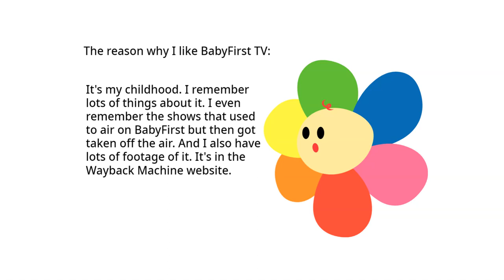The reason why I like BabyFirst TV